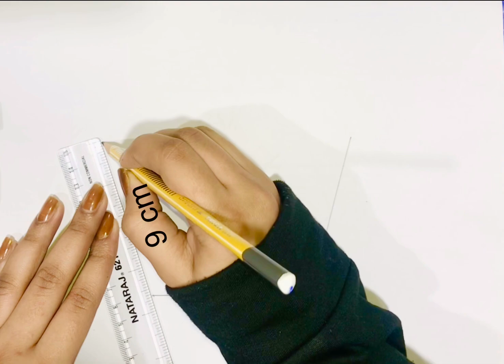Spiral pattern | Basic tutorial | How to draw spiral pattern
Spiral pattern ..
Very easy process to make something..
And also very satisfying  😌